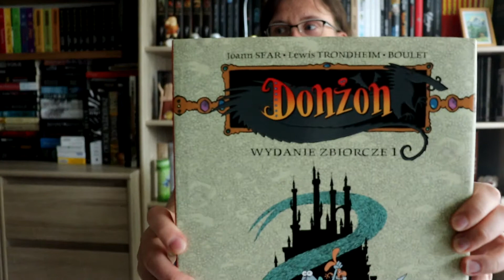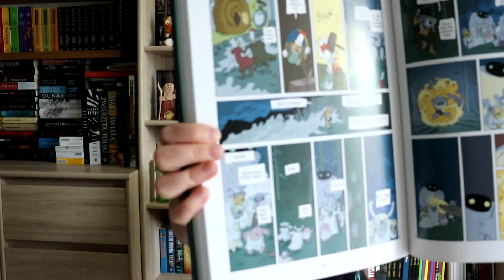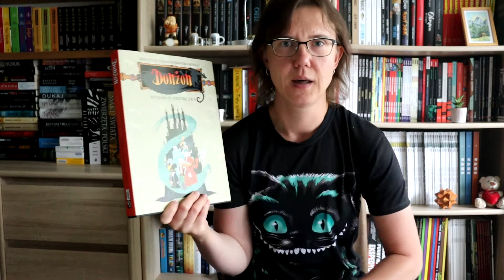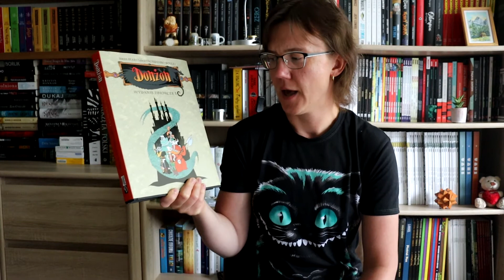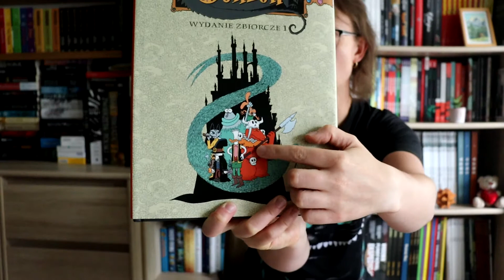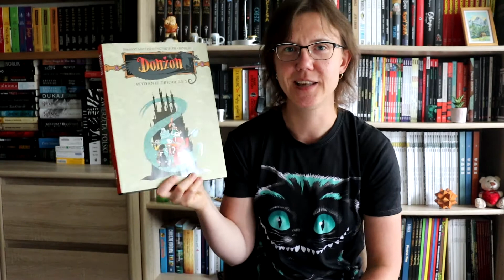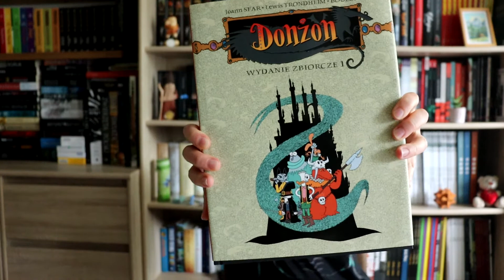Komiks "Donzon" Sfar, Trondheim, Boulet. Recenzja.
Na fimie dziele sie z Wami swoimi wrazeniami po lekturze komiksu "Donzon" autorstwa Joanna Sfar, Lewisa Trondheim oraz Bouleta. Zapraszam do ogladania.